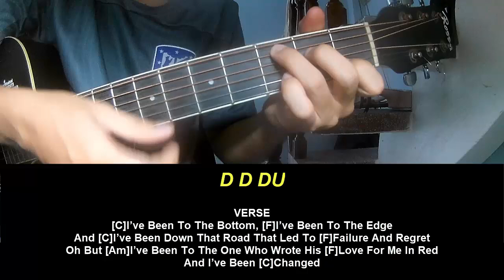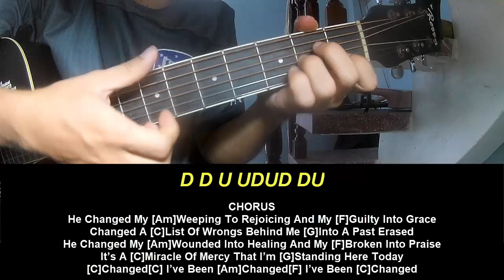Play Guitar Along Hannah Kerr Changed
Today, I will share with you Play Guitar Along Hannah Kerr Changed